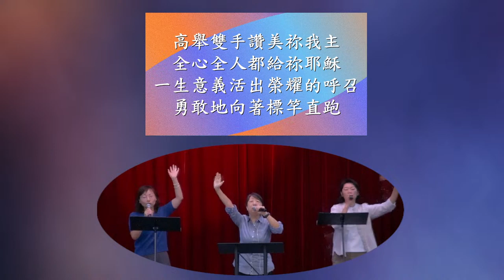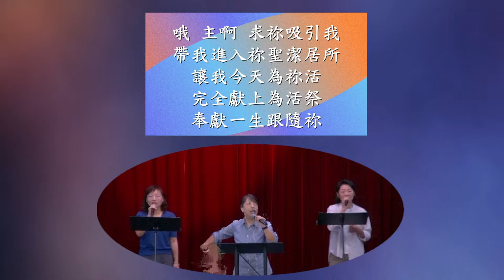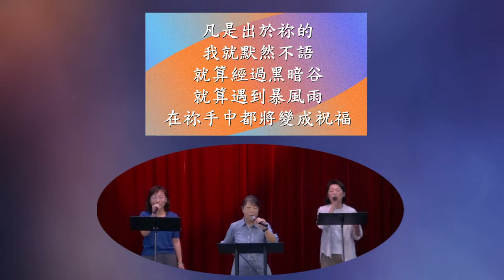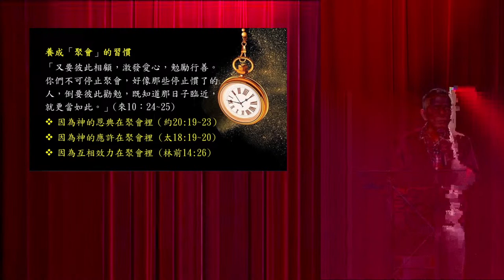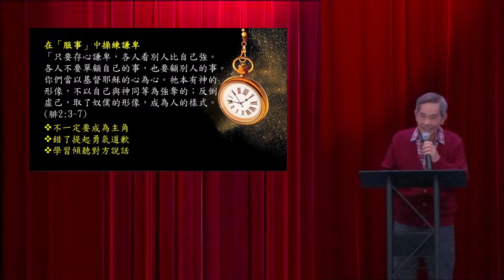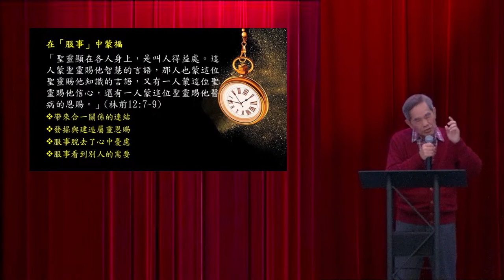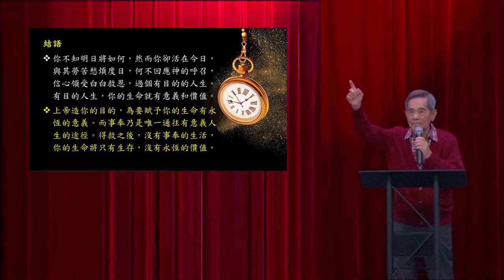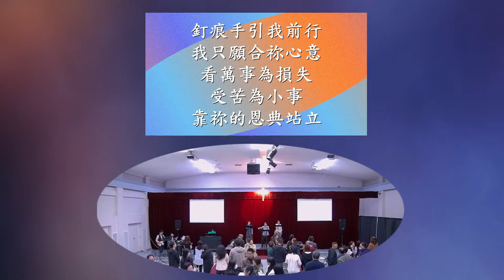2024年9月15日《把握今天》系列 2 人生的意義何在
加略山教会中文部主日崇拜 2024年9月15日
时间：第一堂: 09:00, 第二堂: 10:30
系列：《把握今天》系列 2
讲员: Jason老师